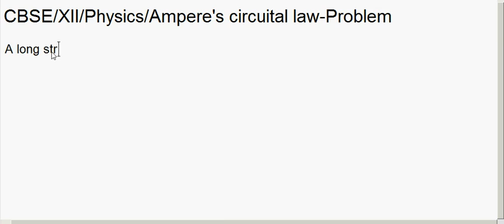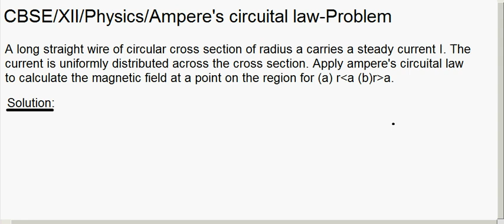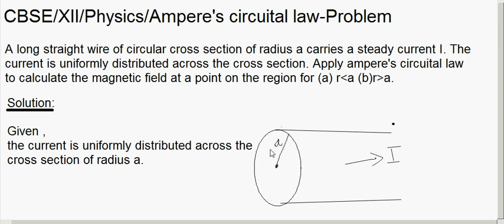CBSE Class XII / Moving Charges and Magnetism/Ampere's Circuital Law/02